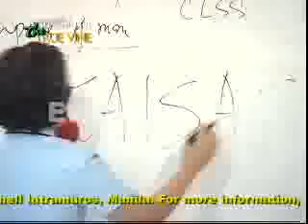SIS.DES TALKS ABOUT THE PURPOSE OF MAN PART2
Part2 of the talk of Sis.Des on Purpose of Man.